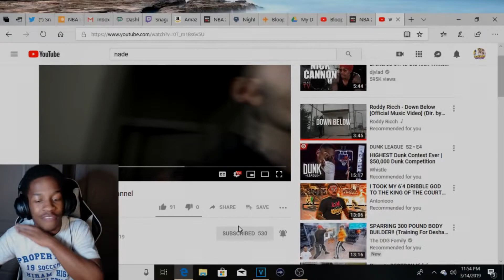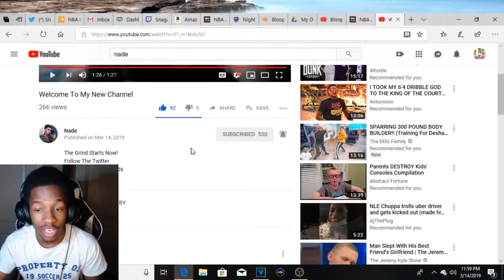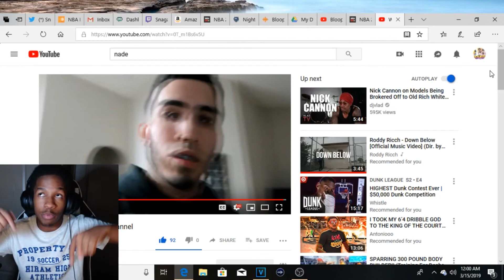YouTube Spared NaDeXe LIFE! Nade’s *New* Channel (REACTION VIDEO) Baby steps first or Big moves?!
Secondly: I hope that you enjoy this video, I watched Nadexe throughout the summer nights of 2017 while 17 was still out before 18 dropped in the fall of 2017. No hate nor problems between me and Nade! Have no problems with him!

Current Twitter: snagarooni_ (just like my Twitch name).
Instagram: snagarooni_ (also like my Twitch name).

*Leave suggested videos for me to react on in the future*. I want to only drop great content. To keep my viewers up to date. It’s important that I get suggestions frequently on good quality videos for me to react on! I love y’all. From the bottom of my heart.